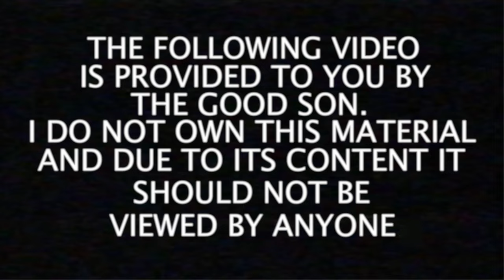Trey Parker and Matt Stone in the podcast ”Basic!” (2023)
South Park co-creators Trey Parker and Matt Stone discuss the show's 25th anniversary, how "political correctness" has flipped since the 90s, and that time Doug Herzog almost didn't let them kill Kenny. This aired 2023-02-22 on ”Basic! When Cable Was Cool” with Doug Herzog and Jen Chaney.